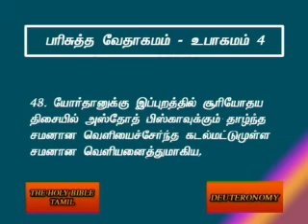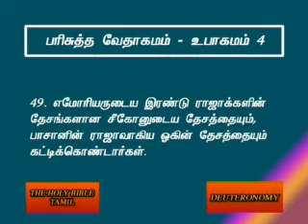Deuteronomy 4 Tamil Video Bible